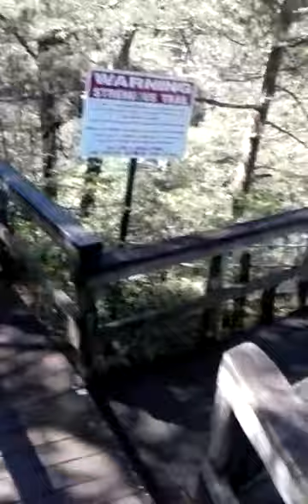We in talula GA campin!!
an amazing trip to  A North Georgian waterfall range i think.